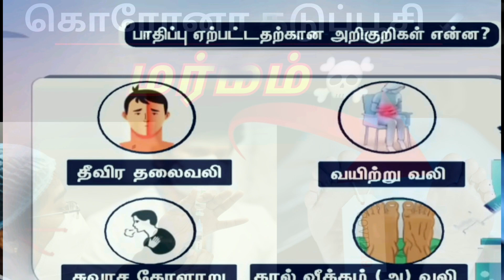🔴breakingnews கொரோனா தடுப்பூசி 💉|மர்மம் ☠️|FRONTTECH